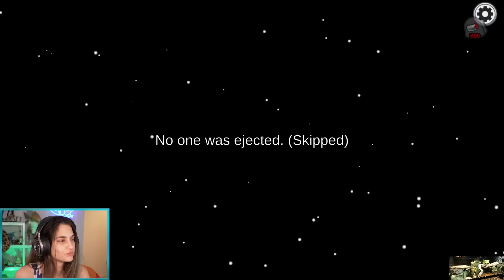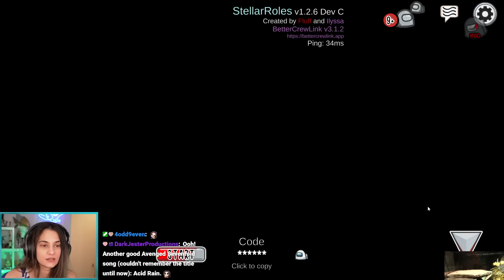AMONG US Stellar Roles + Proxy w/ JeremyDooley, X33N, Platypuss, Ozza, Vikram, Tay, and others